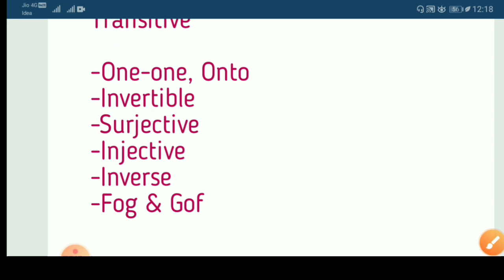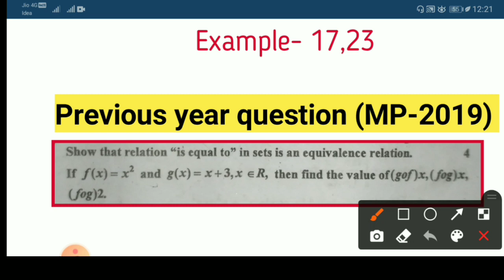Maths important questions for class 12th | Relation and function for class 12th | Study Gear